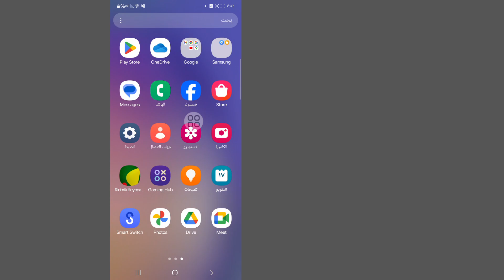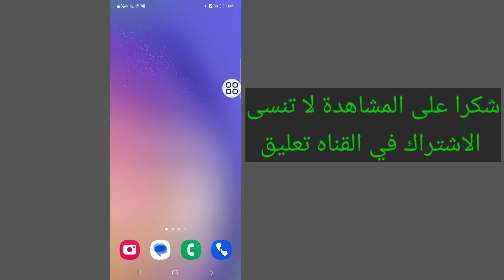كيفية إيقاف طلب الرسائل على فيسبوك ماسنجر (تحديث جديد)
دعونا نتوقف عن تلقي طلبات الرسائل المزعجة على Facebook Messenger في هذا الدليل السريع والسهل.

 سيسمح Facebook Messenger لأي شخص ليس صديقًا لك حاليًا بإرسال طلب رسالة إليك.  ومع ذلك، في هذا الفيديو، أرشدك عبر خطوات إيقاف تشغيل هذه الميزة في الإعدادات حتى لا يتمكن أحد من إرسال طلبات رسائل عشوائية إليك.  تعمل هذه الخدعة بنفس الطريقة على أجهزة iPhone وAndroid.

آمل أن يكون هذا الفيديو قد ساعد في حل مشكلتك. التطبيق لا يزال لا يعمل؟ إذا كان الأمر كذلك، ضع سؤالك في تعليق أدناه .

شكرا للمشاهدة.